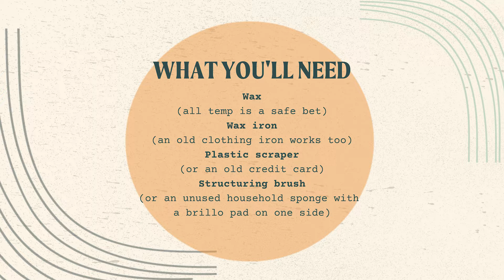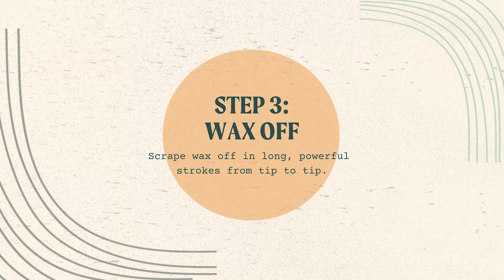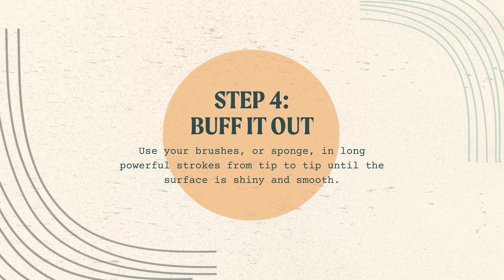How To Prep Your Skis and Snowboards for First Day On Snow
Pre-season is here: that means there’s a chill in the air and a dusting of snow (or more) on the mountains, and you’re probably counting down the days ‘til FDOH (first day on hill). There are many things that get us stoked to shred, like rewatching all our favorite ski and snowboard movies, getting our gear together (or buying new stuff), and tuning our skis and snowboards. Here’s a handy how-to guide that can live permanently in your bookmarked tabs, you’re welcome.